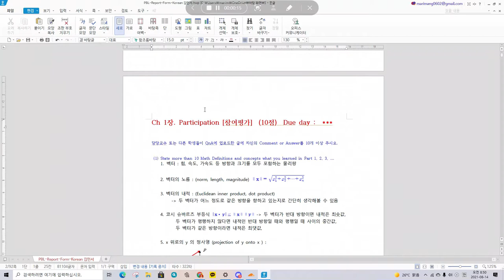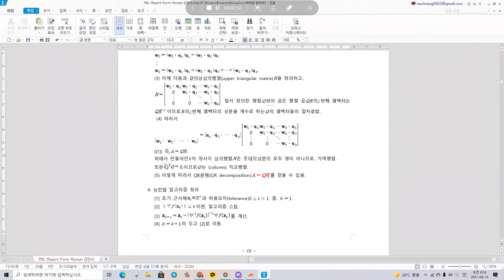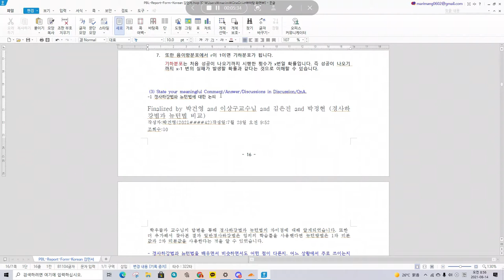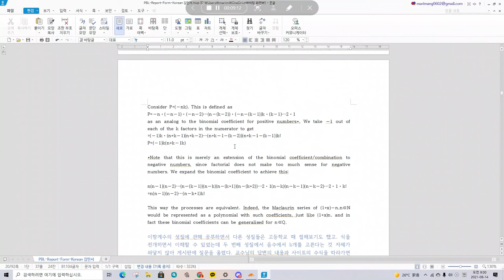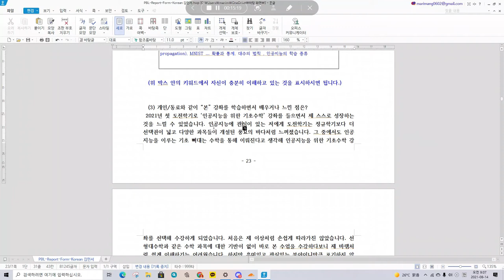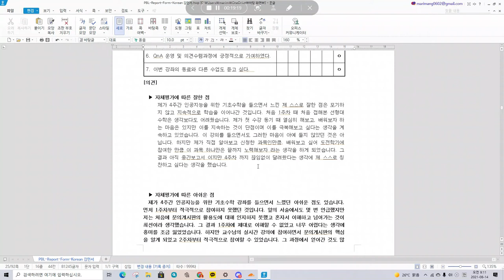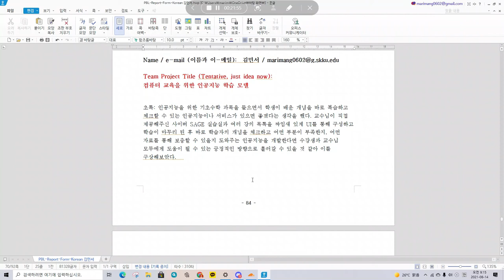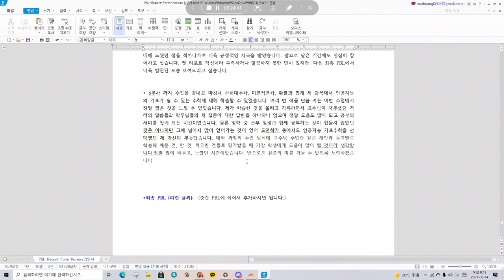[Matrixtopia] 2021 Math4AI 도전학기 Midterm PBL 발표 1학년 이지용 (자연과학, 식품생명)